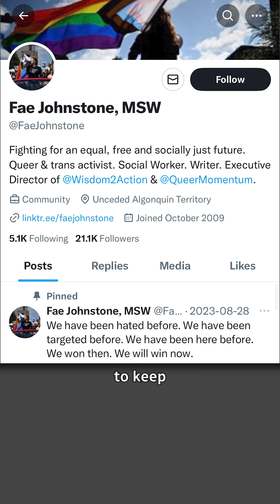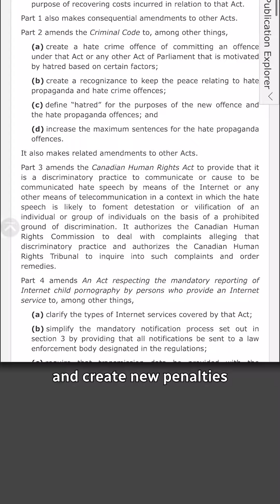How trans content creators are fighting back against hate online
Canadian transgender content creators say simply being active on social media makes them targets for hate and trolling. Still, Fae Johnstone and Lauren Sundstrom are adamant that it won't stop them from posting.